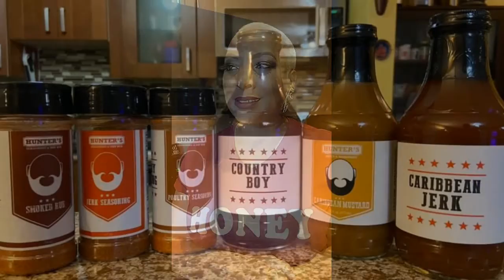SPSK Strange Foods Farmer's Market Finds 060320